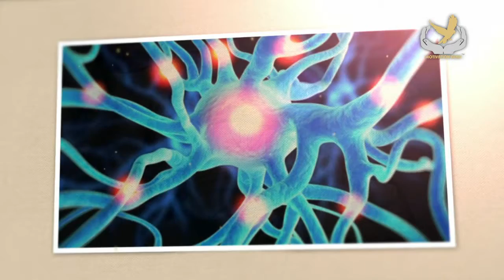Motivation Story Subhreet kaur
DIL HILA KAR RAKH DE GI